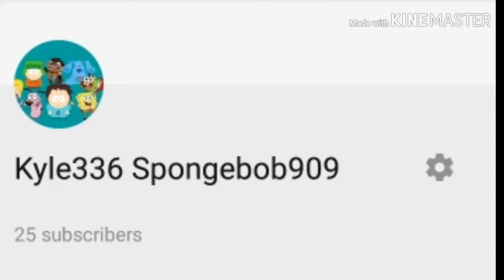My New Username